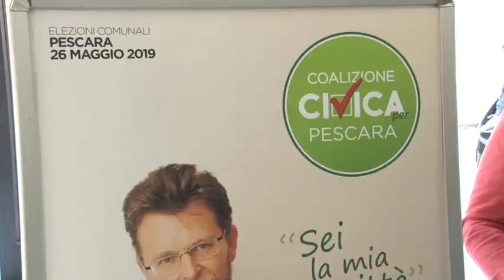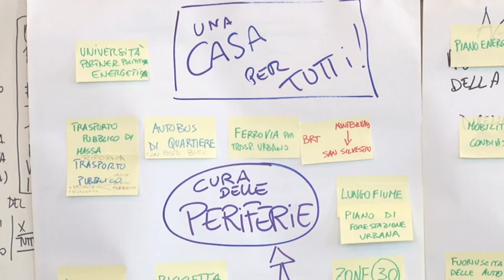Pescara. Rifondazione Comunista al fianco di Coalizione Civica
Rifondazione Comunista appoggerà alle amministrative di Pescara il candidato di Coalizione Civica Stefano Civitarese. I motivi sono stati spiegati questa mattina dai vertici del partito